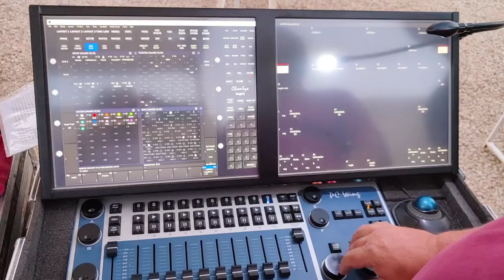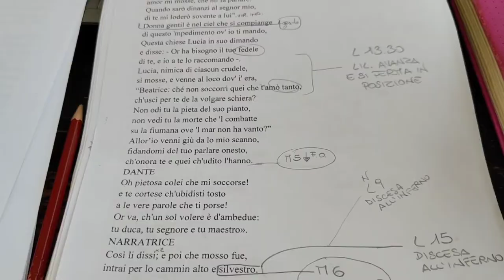Inferno Piazza Armerina clip 1 prove